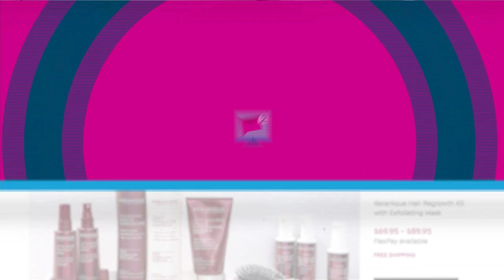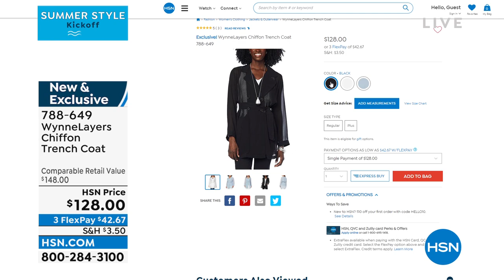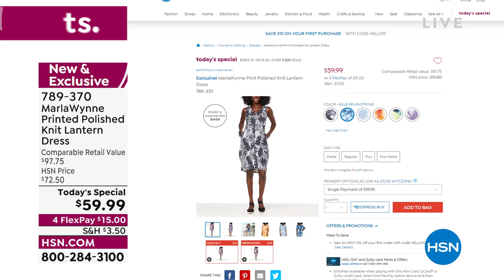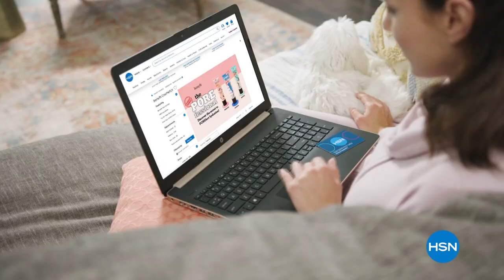HSN | MarlaWynne Fashions 13th Anniversary 05.05.2022 - 06 PM